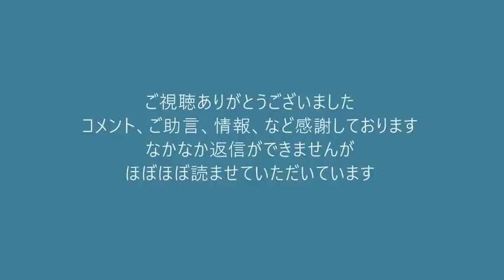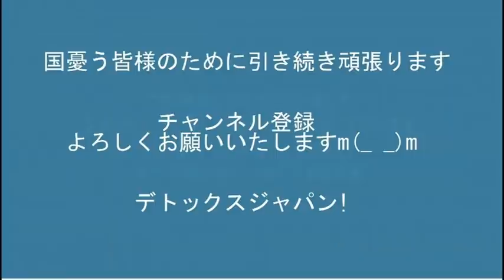ゼレンスキー宇大統領国会リモート演説概要速報「国連も安保理も機能しなかった」 20220323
3／27 13：30 東池袋中央公園集合「NHKスクランブルデモ」良かったらご参加ください　告知ページ

171-8422　豊島区南池袋2-45-1-9階　くつざわ亮治 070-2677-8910 まで